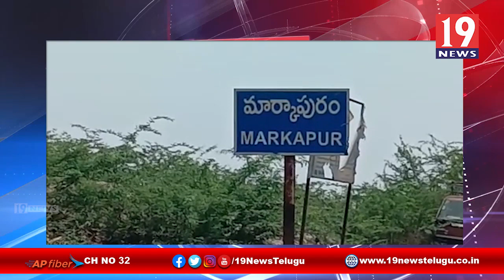మార్కాపురం మునిసిపాలిటిని కంటోన్మెంట్ జోన్ గా ప్రకటించాం-జిల్లా కలెక్టర్-ప్రకాశం జిల్లా